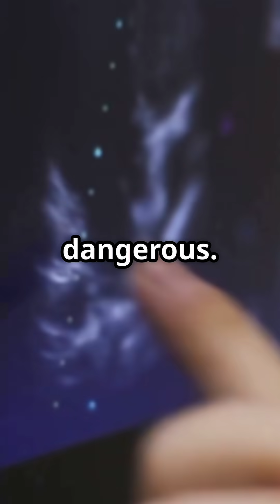“What If You Traveled at Light Speed for One Second?”youtube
What happens if you travel at the speed of light… for just one second?

It's not science fiction—it's real physics.
Your body would change. Time would warp. Space would bend.
You’d experience something that defies everything we understand about reality.

💬 Would you take the risk? Comment YES or NO below!

what happens at light speed

light speed explained

traveling at speed of light

light speed travel one second

relativistic physics

time dilation real life

what is time travel

faceless space shorts

AstroKobi style
story of earth and time